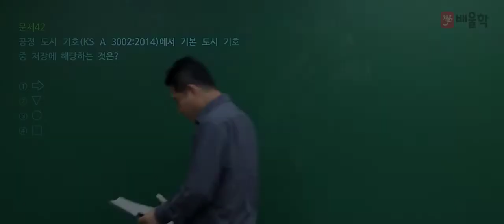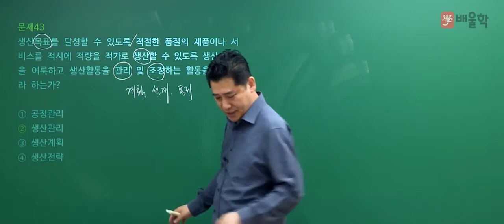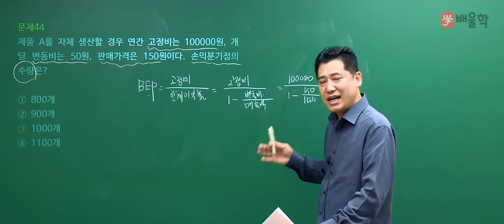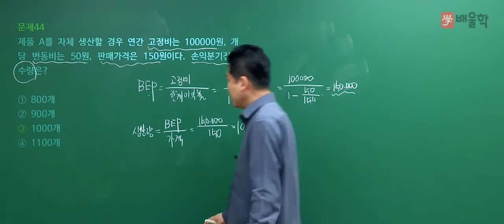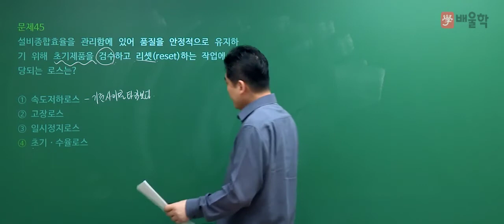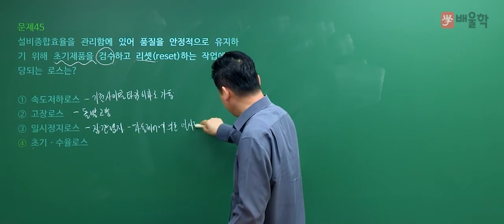[품질경영기사 필기] 2020년 통합 1,2회 필기 기출 풀이 3과목 생산시스템2 - 정헌석 교수님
21년 강의 경력 노하우, 품질경영 전문가 정헌석 교수님의
2020년 통합 1,2회 품질경영기사 필기 3과목. 생산시스템 기출문제 해설 강의!

전략적으로 빈출공략하는 단기합격 마스터, 정헌석교수님의 정확하고 명쾌한 해설을 통해

품질경영기사, 품질경영산업기사, 품질관리기사, 품질경영기사실기, 품질경영기사필기, 품질기사, 품질경영기사응시자격, 품질경영기사난이도, 품질경영기사인강, 품질관리산업기사, 품질경영기사합격률, 품질경영산업기사실기, 품질산업기사, 품질경영기사기출문제, 품질경영산업기사필기, 품질경영기사시험일정, 품질경영기사취업, 품질경영기사일정, 품질경영기사기출, 품질경영기사시험, 품질경영산업기사응시자격, 품질관리기사필기, 품질경영기사자격증, 품질경영산업기사인강, 품질경영기사자격, 품질기사자격증, 품질경영기사실기기출, 품질경영기사실기기출문제, 품질경영기사강의, 품질경영기사인강추천, 품질경영기사실험계획법, 품질경영기사실기문제, 품질경영기사공부법, 품질경영기사공부, 품질경영기사실기인강, 품질경영기사문제풀이, 품질경영기사준비, 품질경영기사공부기간, 품질관리기사자격증, 품질관리기사일정, 품질경영산업기사강의, 품질경영기사합격후기, 품질경영기사필기인강, 품질경영기사인터넷강의, 품질관리기사자격, 품질경영기사무료강의, 품질관리산업기사필기, 품질경영산업기사자격증